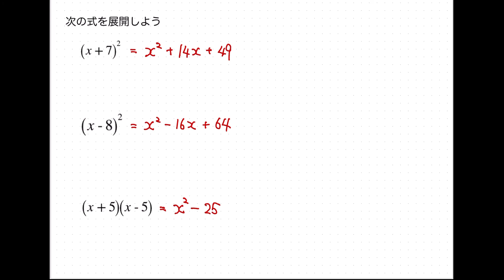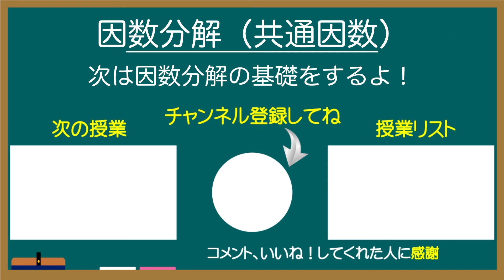乗法公式ー中３数学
中学３年生数学の乗法公式の授業です。乗法公式をマスターすると、展開の計算がすごく早くなります。もう少ししたら学習する因数分解でも役立つので何回も授業を見て理解するようにしよう。なかよし先生の解説授業チャンネルでは、京都伏見の学習塾「学屋」の授業を公開しています。